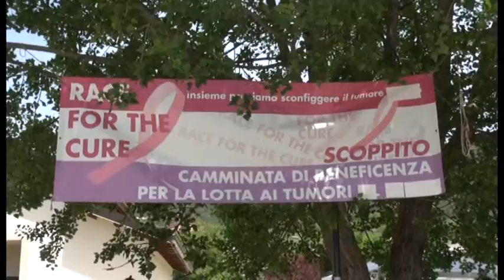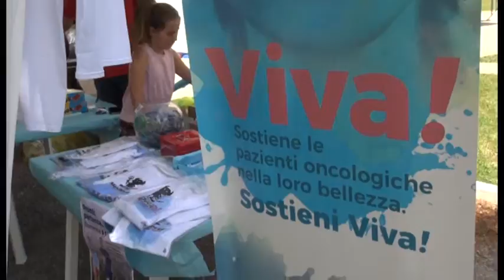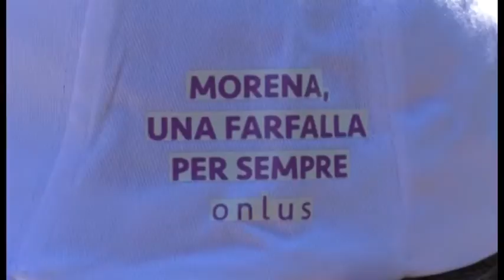Scoppito. Giornata di solidarietà per i malati oncologici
Grande successo per la giornata di solidarietà organizzata a Scoppito da diverse associazioni, tra cui Morena una farfalla per sempre di Teramo. Obiettivo finanziare progetti a favore dei malati oncologici